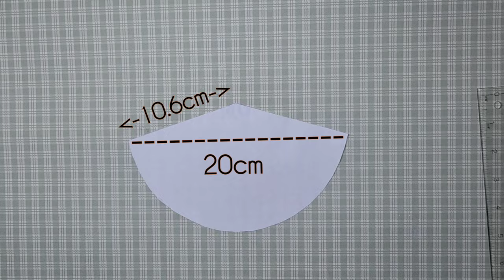DIY Beautiful Towel Hanger / Fabric Strawberry Towel Hanger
Buy a super Thanks, which directly supports Ifaye Channel.